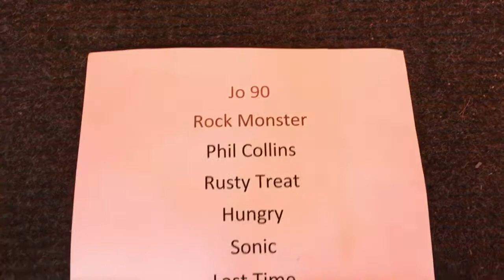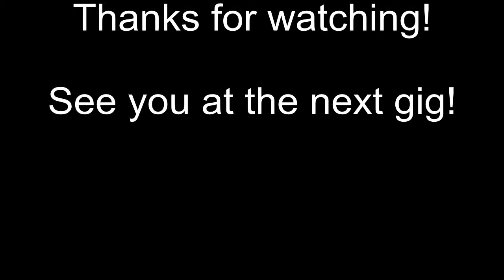Blue Vulture at Deerstock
A quick look at our Friday night slot at Deerstock 2018.